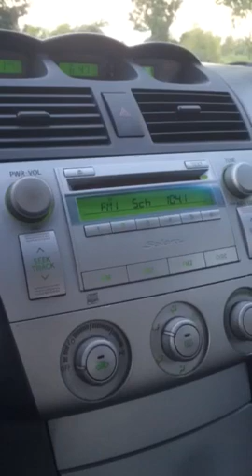Grisanti flip flop commercial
Buffalo, NY radio commercial about candidate Mark Grisanti. Very funny!!!